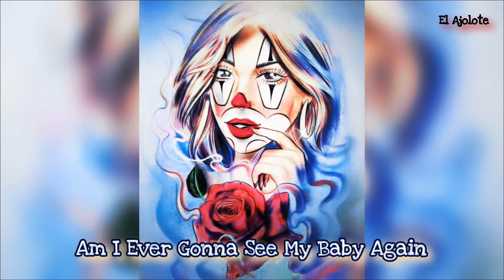Am I Ever Gonna See My Baby Again